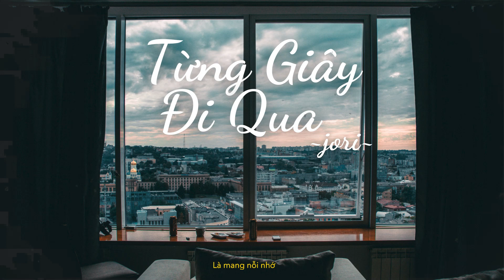Từng Giây Đi Qua - Jori | Official Lyric Video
Composer: An.
Singer: Jori

© Bản quyền nội dung thuộc về SKY Music ☞ Vui lòng không Reup
© Copyright by SKY Music ☞ Do not Reup